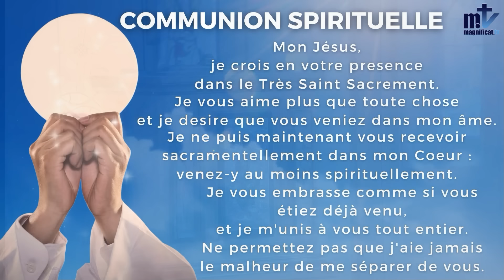La Sainte Messe du jour | S. Joseph, travailleur | 01-05-2024 | P. José NKOMO B., FM